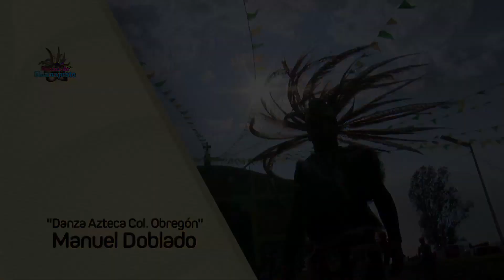Danza azteca (Ciudad Manuel Doblado)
Don Miguel Zermeño y María Elena Becerra nos comparten la historia del grupo de Danza Azteca de la colonia Obregón, en ciudad Manuel Doblado. Una de las danzas de Guanajuato.